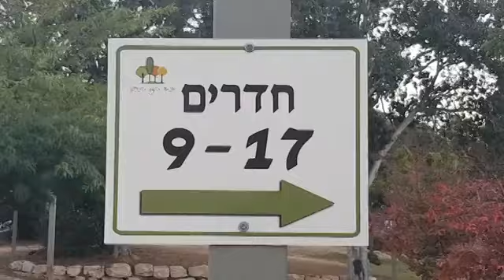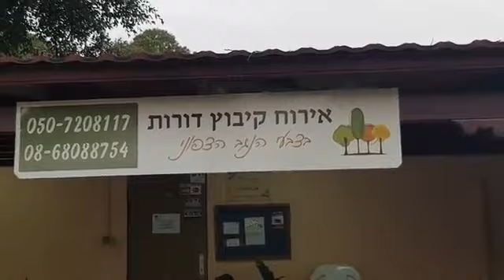אירוח כפרי קיבוץ דורות - הארחה בקיבוצים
– אירוח כפרי קיבוץ דורות בהזמנה ישירה ברשת הארחה בקיבוצים כולל חוות דעת ומחירים מוזלים כוללים מ.ע.מ, ניתן להוריד את אפליקציית הארחה ירוקה בקיבוצים ולהזמין ישירות מהנייד